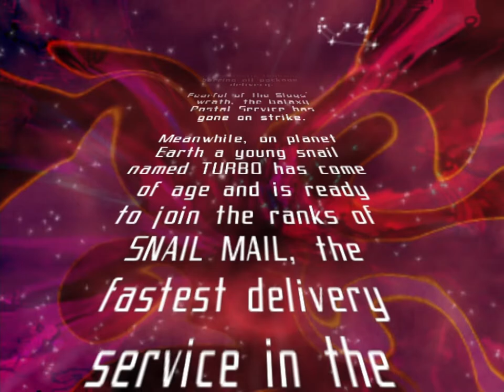Snail Mail (Full Game)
Another game from my childhood.

Developer: Alpha72 Games
Publisher:  Sandlot Games
Release Year: 2004

Chapters:
0:00:00 - Introduction
0:00:53 - Tutorial
0:03:26 - Pomacea cuprina - Snail Mail 101
0:04:22 - Pomacea cuprina - Jump Pod
0:05:18 - Pomacea cuprina - Loopy
0:07:12 - Pomacea cuprina - Jumper!
0:08:06 - Pomacea cuprina - Hills and Valleys
0:08:46 - Ferrissia rivularis - Keep Still!
0:09:54 - Ferrissia rivularis - To Infinity!
0:10:46 - Ferrissia rivularis - Zigzag Away!
0:11:54 - Ferrissia rivularis - Slugfest!
0:13:19 - Ferrissia rivularis - Turrets
0:14:21 - Marisa rotula - 30 Gph!
0:15:52 - Marisa rotula - Slug Attack!
0:17:00 - Marisa rotula - Loopsville
0:18:14 - Marisa rotula - Jump Junction
0:19:48 - Marisa rotula - Curvature
0:21:16 - Planoribis rubrum - Flying Slugs
0:23:31 - Planoribis rubrum - Sodium Chloride
0:24:41 - Planoribis rubrum - Distorted Route
0:26:23 - Planoribis rubrum - Slug Half Pipe
0:27:55 - Planoribis rubrum - 40 Gph
0:29:07 - Viviparis malleatus - Return of the Slugs!
0:32:17 - Viviparis malleatus - Twisters
0:33:41 - Viviparis malleatus - Sideways Snail
0:35:03 - Viviparis malleatus - Zero G
0:36:56 - Viviparis malleatus - Under Construction
0:38:41 - Melanoides tuberculata - Barricades
0:40:11 - Melanoides tuberculata - Tramponus
0:41:41 - Melanoides tuberculata - Twisterific
0:43:34 - Melanoides tuberculata - Slug Invasion!
0:45:12 - Melanoides tuberculata - Danger Ramps!
0:46:43 - Helisoma - Skinny route
0:48:01 - Helisoma - Poorly Funded
0:51:05 - Helisoma - Path Bends
0:52:18 - Helisoma - Rocket Snail
0:53:45 - Helisoma - Turret Blockers
0:54:54 - Planorbis corneus - Explosive
0:56:41 - Planorbis corneus - Jump Over!
0:58:46 - Planorbis corneus - Airborne Snail
1:00:32 - Planorbis corneus - Sodium Squared
1:01:55 - Planorbis corneus - Asteroids
1:04:00 - Segmentina victoriae - Corkscrews!
1:05:44 - Segmentina victoriae - 60 Gph!
1:06:56 - Segmentina victoriae - Air Mail!
1:09:05 - Segmentina victoriae - Mactabilis
1:10:41 - Segmentina victoriae - Snail Captain!
1:13:00 - Pomacea cuprina aurea - 70 Gph!
1:15:26 - Pomacea cuprina aurea - Tramponus Durus
1:18:03 - Pomacea cuprina aurea - 80 Gph!
1:23:05 - Pomacea cuprina aurea - 90 Gph!
1:26:22 - Pomacea cuprina aurea - 100 Gph!
1:30:06 - Time Trial Mode
1:30:26 - Challenge Mode
1:32:30 - Credits